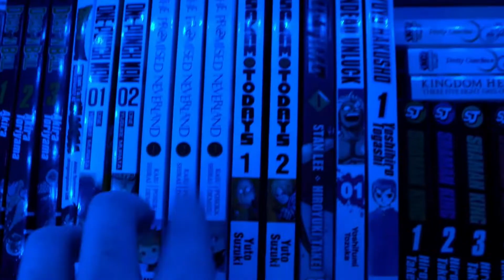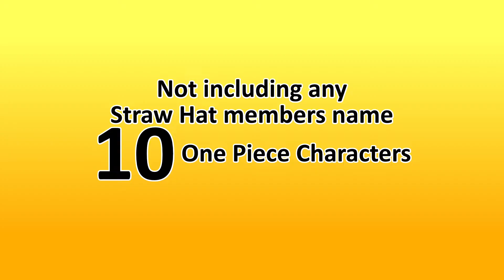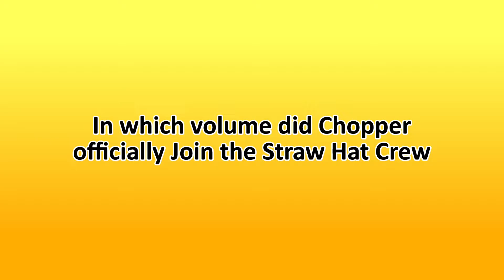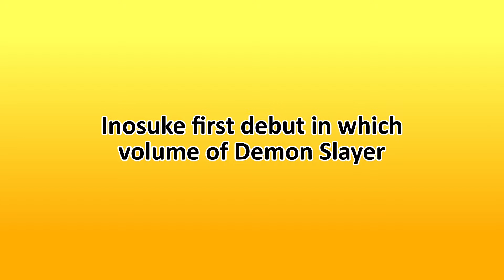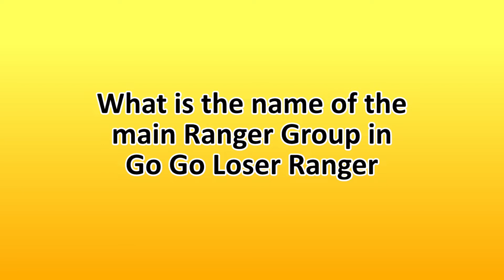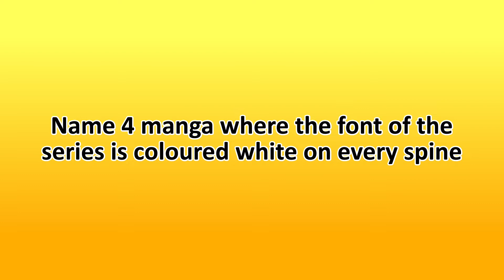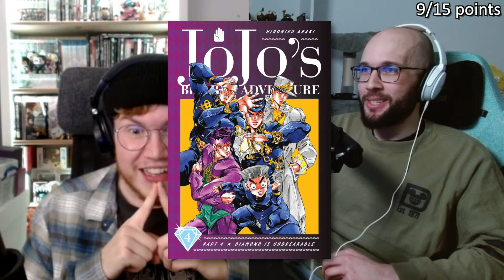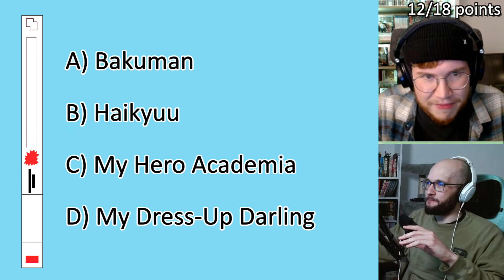How well do you know your Manga collection?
Met up with Chris and interrogated him about his Manga collection.

how much do you know about your collection?

0:00 - Meet Chris
0:32 - Start
0:57 - Memory Test
7:26 - Visual Test